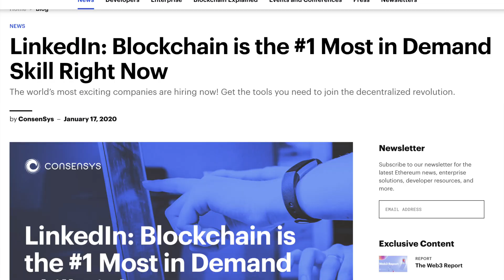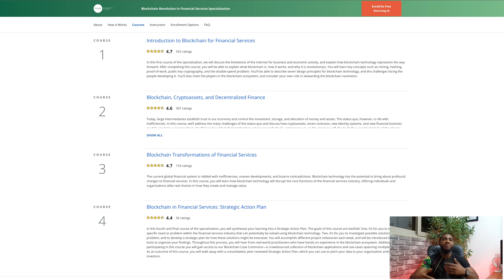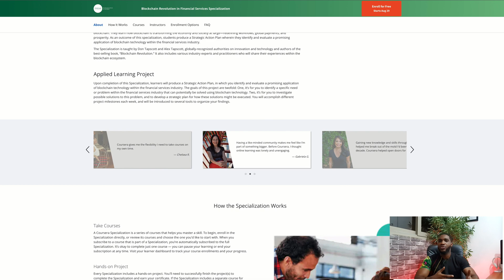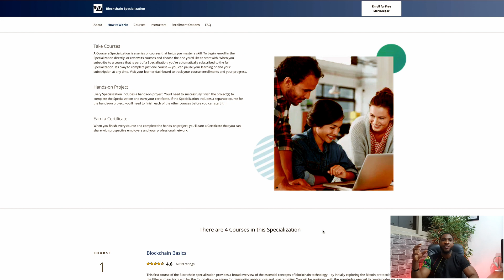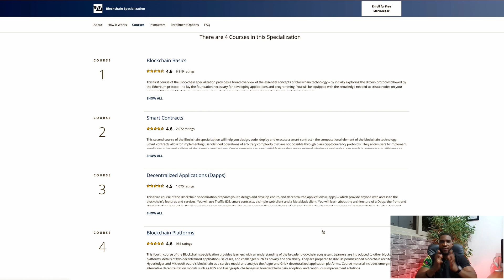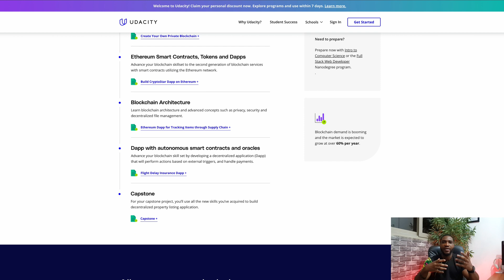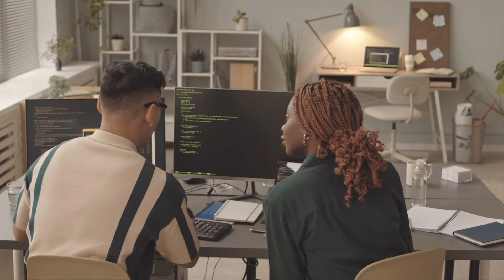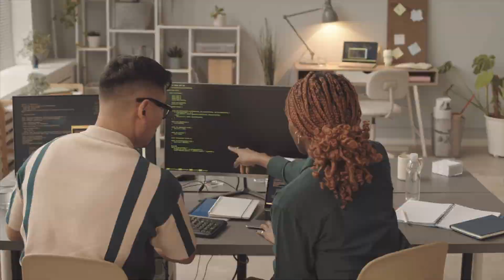BEST BLOCKCHAIN COURSES & CAREERS WITH SALARY RANGES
Blockchain is a system of recording information in a way that makes it difficult or impossible to change, hack or cheat the system. Currently, blockchain is being adopted in many industries such as manufacturing, supply-chain, health, food, finance and the public sector. Even though the technology is still very much in its infancy, in 2020 linkedin reported that blockchain topped the list as the most in-demand skill that employers are looking for. So, in this video, I'm going to share with you some of the best entry level courses and certifications for those interested in exploring this new field, as well as some of the highest paying careers and salaries within the field of blockchain.

Timecodes
0:00 Intro
2:02 Blockchain Revolution in Financial Services Specialization
3:15 Certified Blockchain Developer
4:12 Blockchain Specialization
5:14 Certified Blockchain Professional
6:18 Become a Blockchain Developer NanoDegree
7:34 Blockchain Developer
8:10 Blockchain Architect
8:48 Blockchain Analyst
9:30 Blockchain Quality Engineer
10:21 Blockchain UX Designer
11:08  Blockchain Project Manager
11:54 Outro